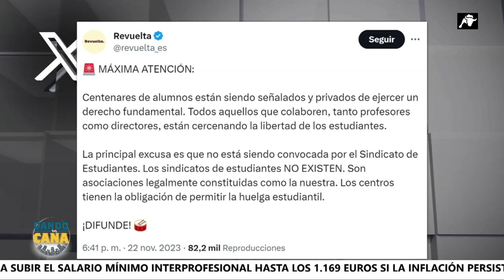Solidaridad denuncia presiones contra la huelga general del 24N